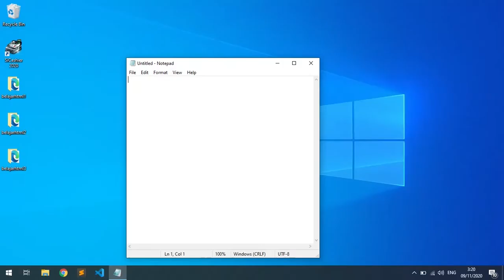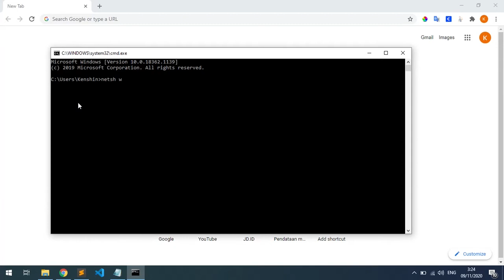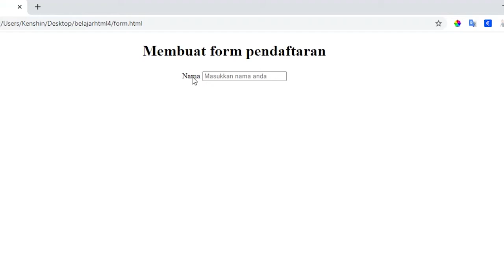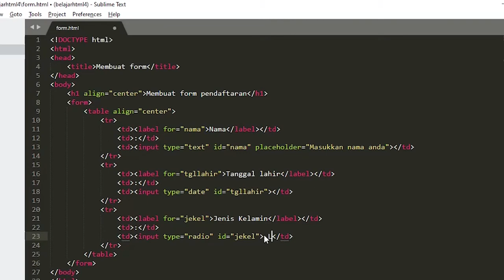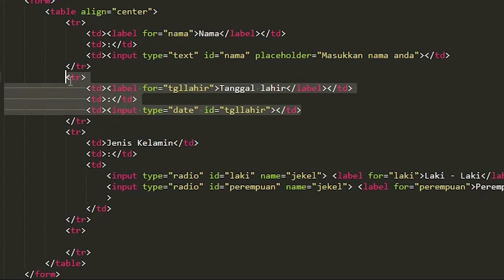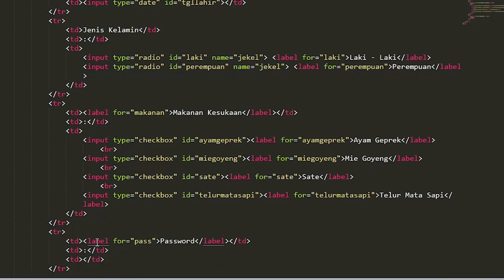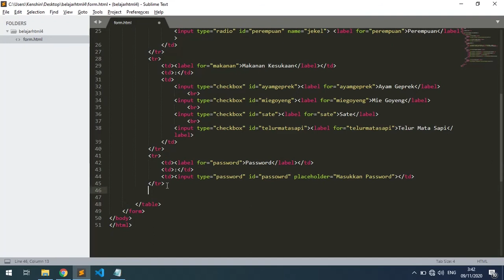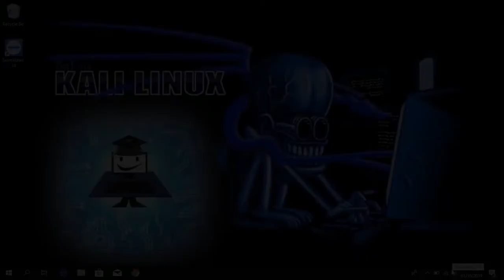Belajar membut form dan mengenal fungsi nya | Belajar HTML #5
Website yang baik adalah website yang bisa membuat penggunanya menjadi lebih interaktif.Artinya memungkinkan penggunanya dapat melakukan sesuatu di dalamnya, bukan cuma membaca informasi saja. Interaksi yang biasanya dilakukan pada website selain mengklik ialah mengetik.

Banyak aktivitas yang bisa dilakukan oleh pengguna dalam sebuah website dengan mengetik, mulai dari login, mendaftar, memposting sesuatu, menggunakan fitur cari, berkomunikasi dengan teman, dan sebagainya. Dari berbagai aktivitas mengetik tersebut, user berinteraksi dengan tag html yang bernama FORM. Dan form tidak lengkap tanpa adanya bantuan dari server side seperti php, ruby, node js, phyton, dan server side programing lainnya.

Namun divideo diatas hanya membahas cara mendesign form nya, untuk cara mengolah datanya akan saya cantumkan dibawah deskripsi ini jika sudah di upload :)